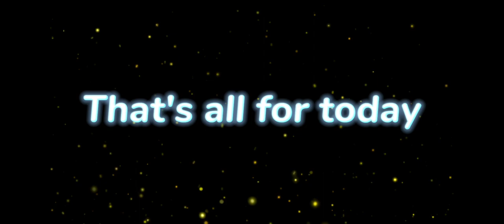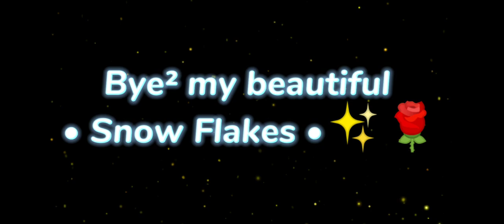• Micheal And Elizabeth Play Dress Up •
Snows here✨

And welcome to my short description 🌸

⚠️ This is my AU (Alternative Univers) ⚠️
And of course it's not related to the canon/original game lore!
So, no need to correct it!

And if you don't like my channel and videos, leave a dislike and leave⚠️

The characters used in this video :
🌹Micheal E.A
🌹Elizabeth A
🌹Noah ???
🌹C.C Afton
🌹Izumi E.A

Apps I use for editing :
❄️Kinemaster Premium
❄️CapCut
❄️Ibis Paint X for the thumnail

Arigatōgozaimasu ✨

-Snow